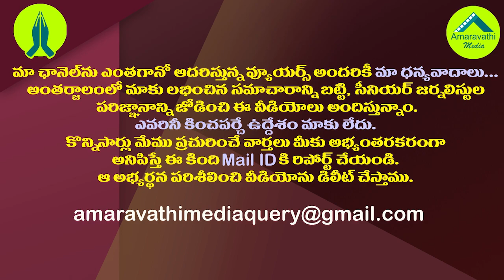ఆదినారాయణరెడ్డికి షాక్..జగన్ సర్కారును సమర్థించిన హైకోర్టు| AP High Court shock to Adinarayana Reddy